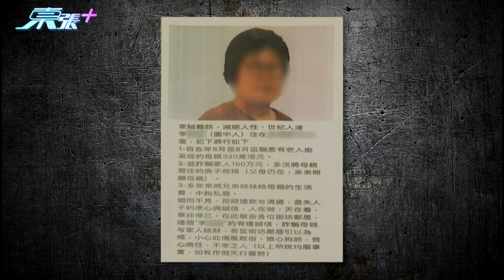誤信男人泥足深陷錢都無埋？「人渣家姐」呃阿媽棺材本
「人渣家姐」欺騙阿媽200萬畢生積蓄，還將阿媽層樓按給財務公司？

原來一切源於親家姐自己誤闖情關，再誤信男人開發油田，結果泥足深陷，感情無、錢都無埋！留意今晚《東張西望》，人渣家姐呃阿媽棺材本。